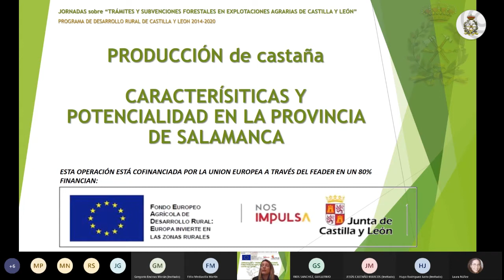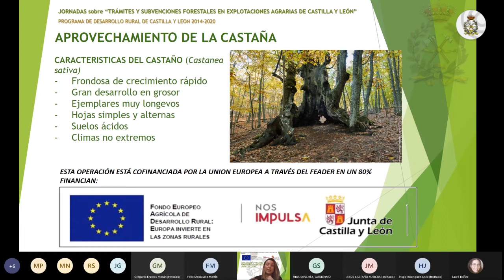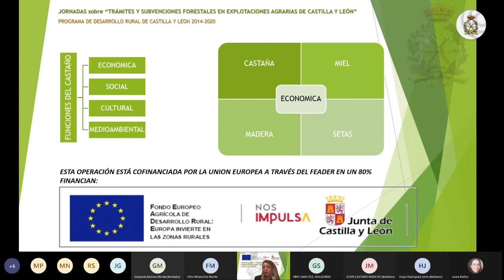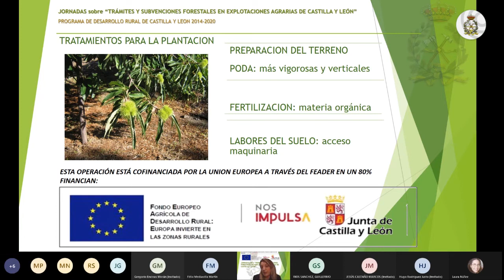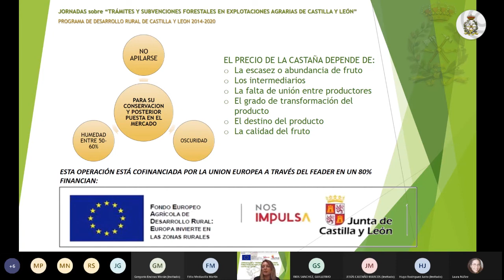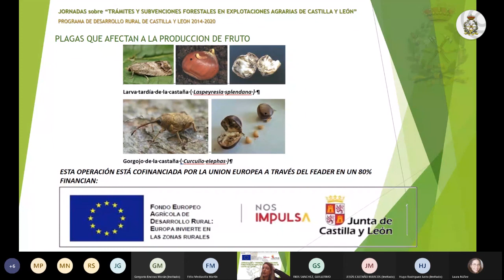Producción de Castaña en Castilla y León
Analizamos las principales características acerca de la producción de castaña en Castilla y León.

Con Olga González, Gerente de la Federación de Asociaciones Forestales de Castilla y León (FAFCYLE)